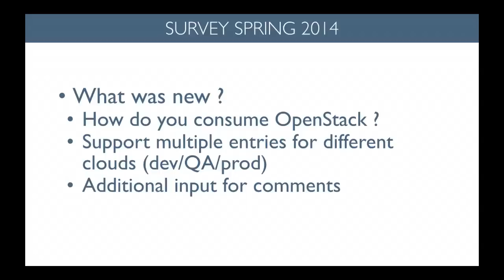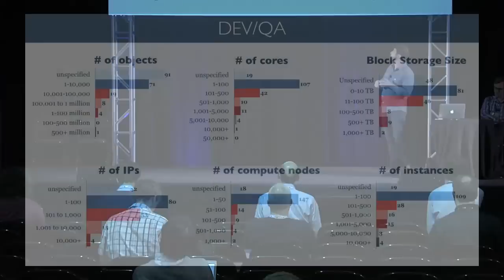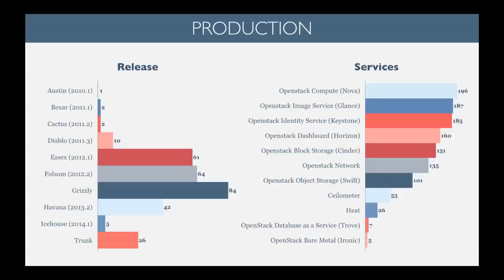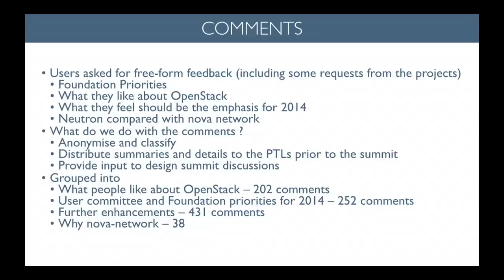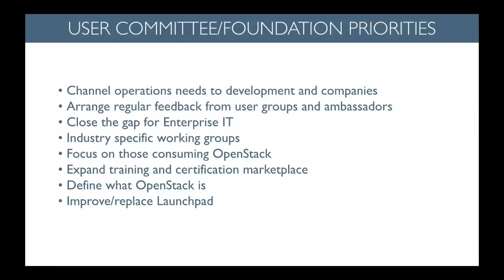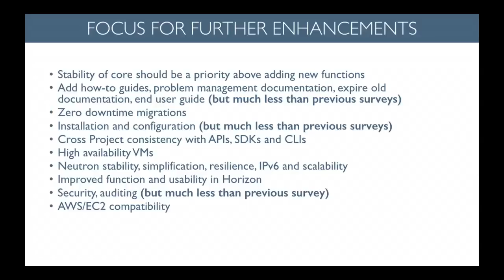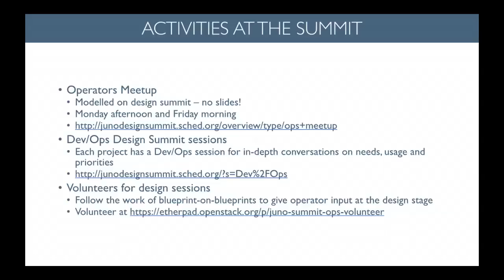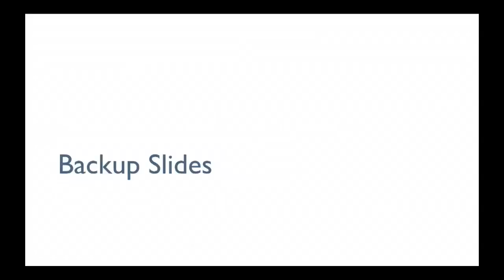2014 Spring User Survey Results and Feedback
2014 Spring User Survey Results and Feedback features CERN's Tim Bell and Wikimedia's Ryan Lane.

The OpenStack user committee will present the results of the OpenStack user survey performed during April 2014 along with the recent work with OpenStack operators to establish a requirements gathering process and feedback loop.